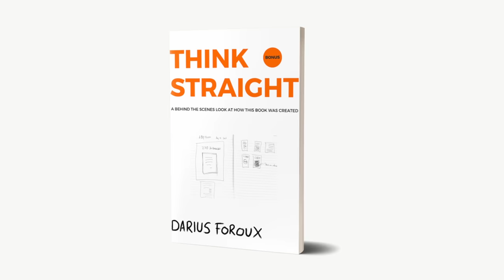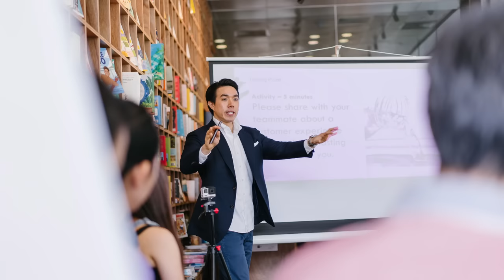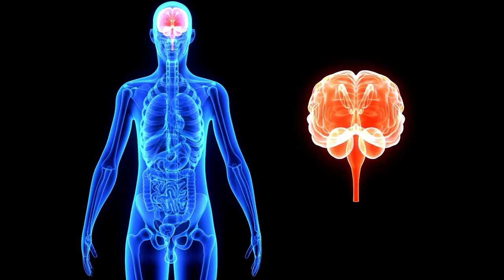சரியான முடிவை எடுப்பது எப்படி? | Think Straight Book Summary in Tamil | Decision making skill Tamil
சரியான முடிவை எடுப்பது எப்படி? | Think Straight Book Summary in Tamil | Decision making skill Tamil | THINK STRAIGHT: Change Your Thoughts, Change Your Life in Tamil